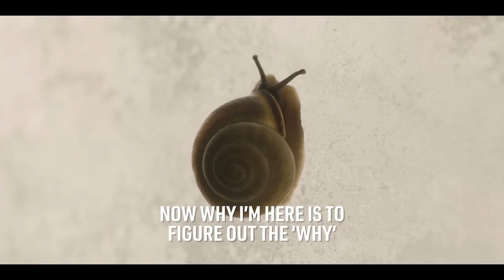Reality | Official U.K. Trailer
"Using the transcript of the arrest of whistleblower Reality Winner, Tina Satter's superb piece of verbatim cinema asks questions about how power is wielded in real life" Peter Bradshaw, The Guardian, 5 stars

Starring Sydney Sweeney, Josh Hamilton and Marchánt Davis.

Watch it now on digital & on demand